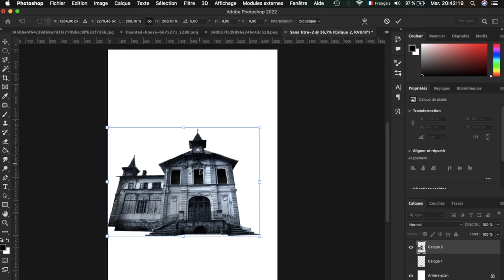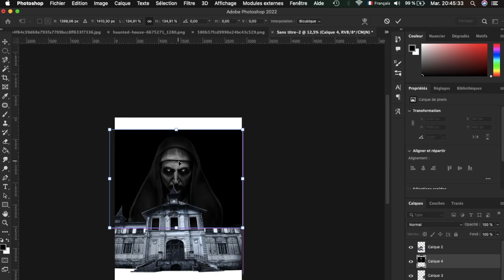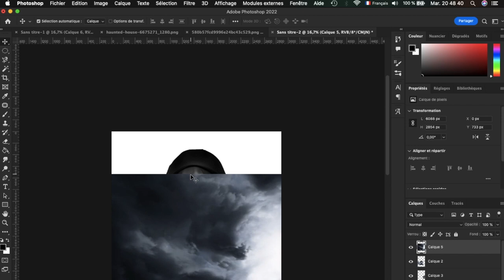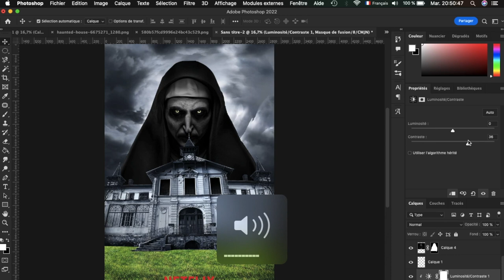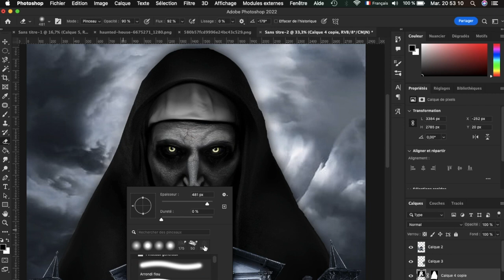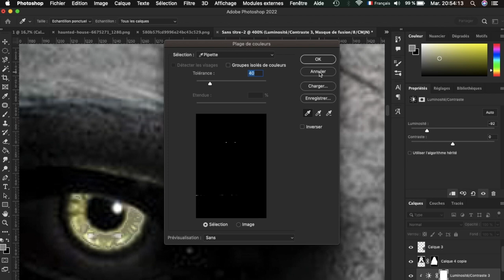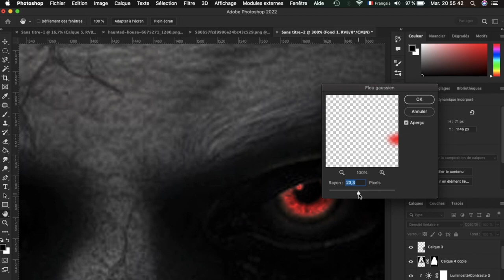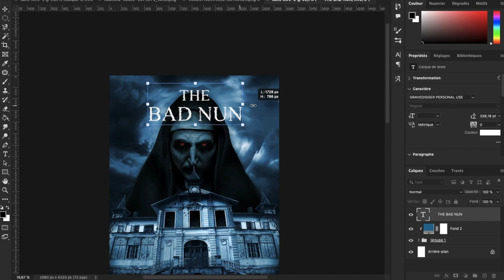Design a Scary Horror Movie Poster in Photoshop CC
If you're looking for a horror movie poster design that will scare the crap out of your friends and family, then look no further! In this Photoshop tutorial, I'll show you how to create a scary horror movie poster that will leave a lasting impression.

Whether you're a fan of horror movies or not, this tutorial is sure to whet your appetite for something scary! After watching this video, you'll be able to create your very own horror movie poster that will leave a lasting impression!